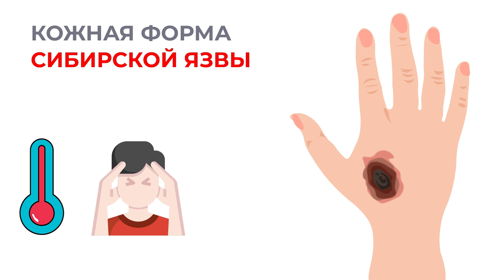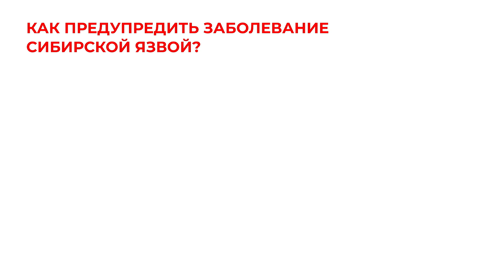Сибирская язва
Сибирская язва — особо опасное инфекционное заболевание, которое передается от больных животных человеку.

Очаги сибирской язвы образуются на скотомогильниках и сибиреязвенных почвенных очагах, загрязненных спорами сибирской язвы. Споры могут сохраняться в почве в течение многих лет.

Источником и распространителем возбудителей являются больные и павшие животные.

Чаще всего заражение происходит через контактный путь при забое, разделке и обработке туши, через инструменты и предметы, загрязненный транспорт